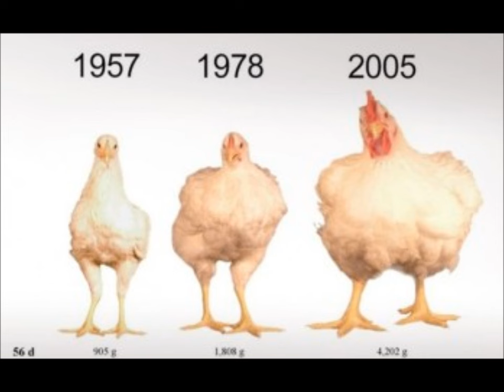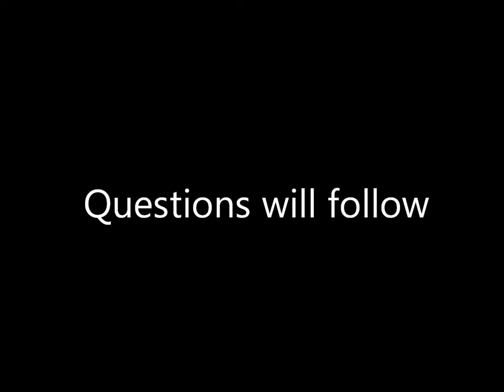International trade TTIP 2 Save the Bees - Academic English